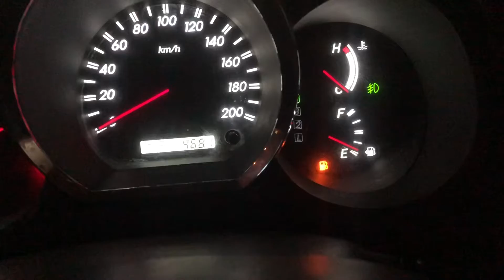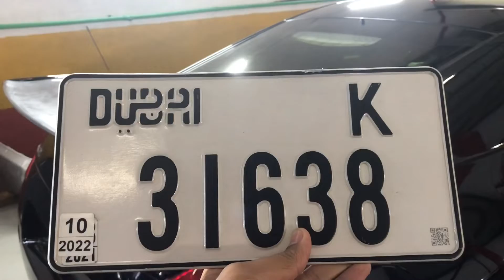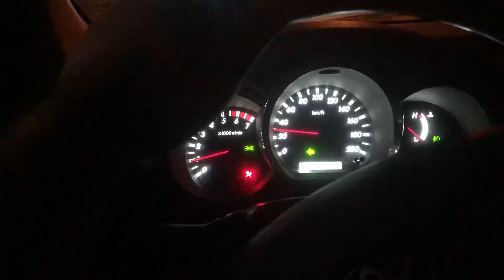Nissan 350z looking brand New After repair and polish